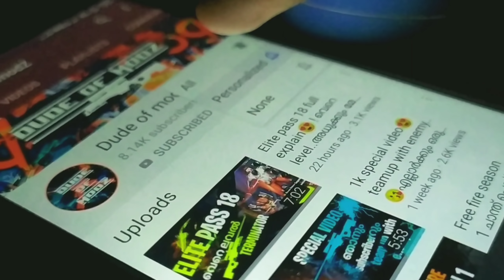Incubator അങ്ങനെ വാരി..😇2000💎 Phantoms Bunny അപാരത!!...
⫸ Foʟʟow Mᴇ Oɴ Iɴsтᴀԍʀᴀм..

⫸Fʀᴇᴇ Fιʀᴇ I'ᴅ  71159379
⫸Fʀᴇᴇ Fιʀᴇ Nᴀмᴇ  DuᴅᴇⒻMoᴅz々ʏт
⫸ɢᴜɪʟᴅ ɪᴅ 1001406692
⫸Iммoʀтᴀʟs德᭄㊿

⫸Moɴᴇʏ Mᴀκιɴԍ Aᴘᴘʟιcᴀтιoɴ..
⫸Rᴇғᴇʀʀᴀʟ Coᴅᴇ   DUD2018

⫸Wнᴀтᴀᴘᴘ Gʀoᴘ 🔗Lιɴκ..

⫸Wнᴀтᴀᴘᴘ Gʀouᴘ 🔗Lιɴκ..

⫸Mʏ Pᴇʀsoɴᴀʟ Eмᴀιʟ Iᴅ Foʀ Sᴘoɴsoʀ Aɴᴅ Moʀᴇ..

⫸Tᴀԍs..

⫸Tнᴀɴκs Foʀ Tнᴇ Suᴘᴘoʀт.